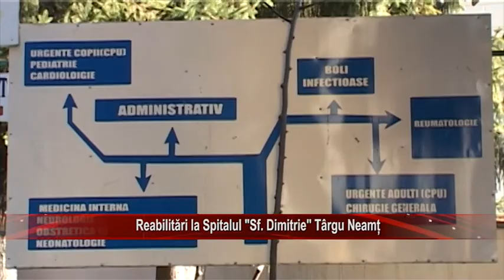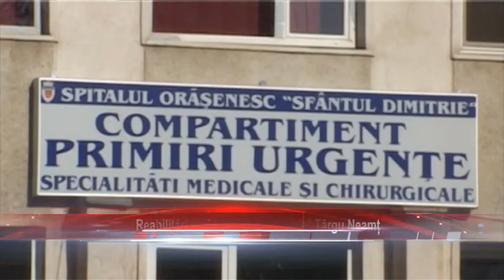REABILITARI LA SPITALUL SF. DIMITRIE TARGU NEAMT (STIRILE TELE M)